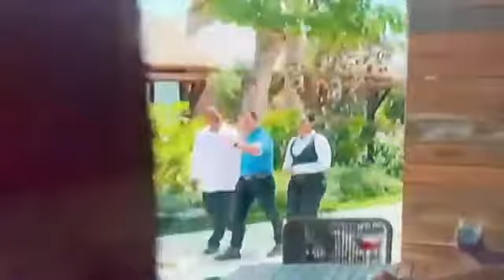PUNTOS SOBRE LA MESA 14-10-22 PARTE 1